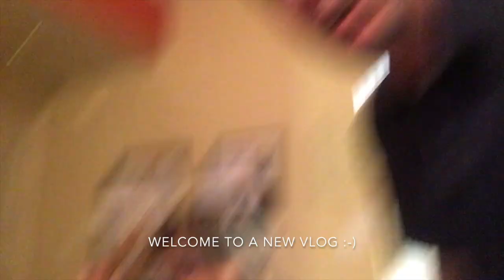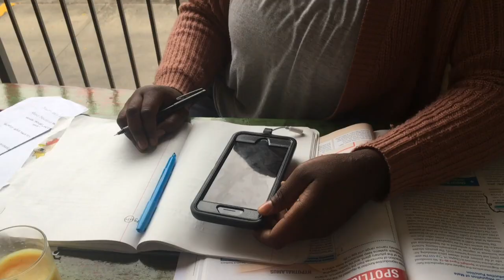VLOG | trying to be Rory Gilmore